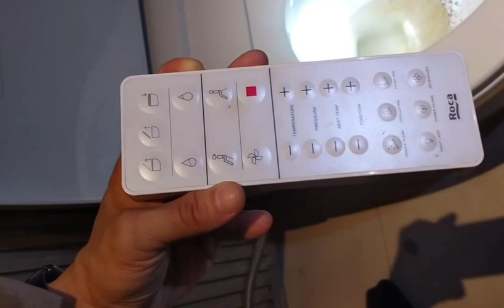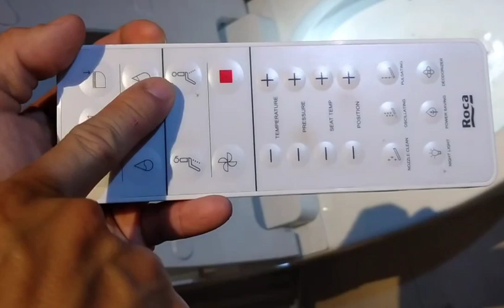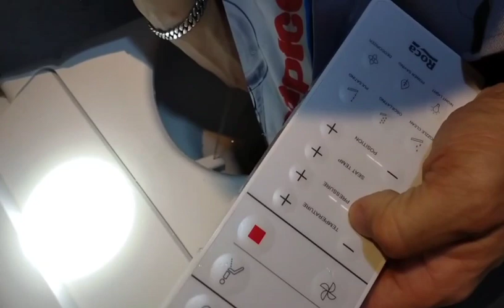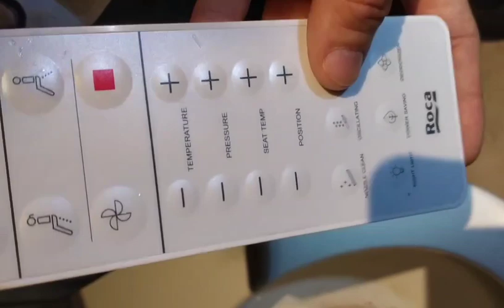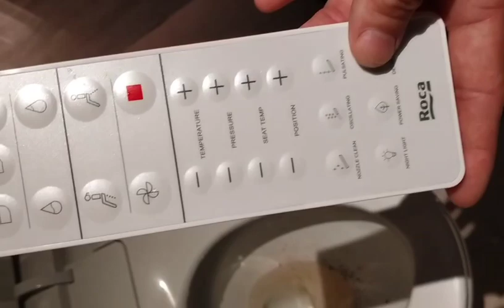ชักโครก#Rocaน้ำไหลไม่แรงแก้ไขแบบนี้ใด้ผล100เปอร์เซ็นต์